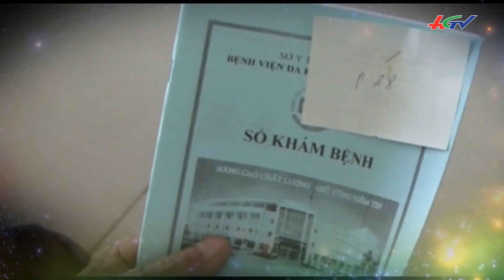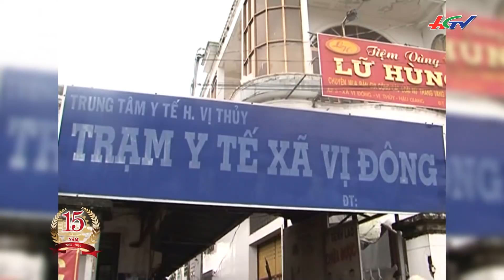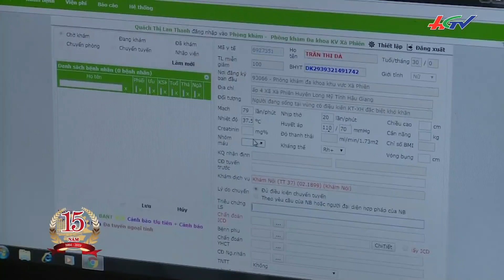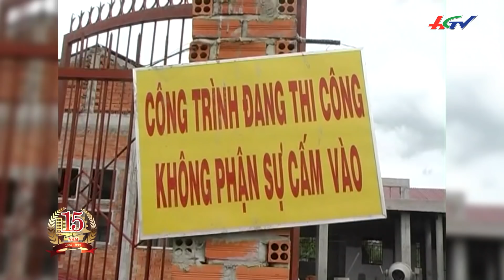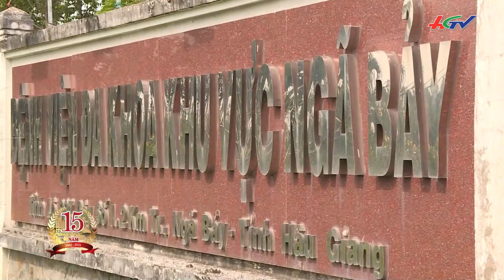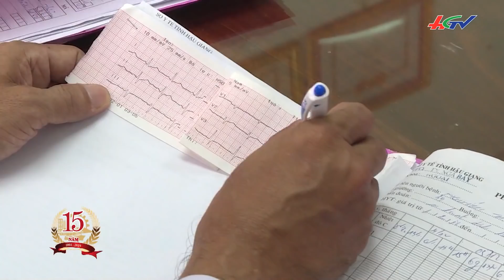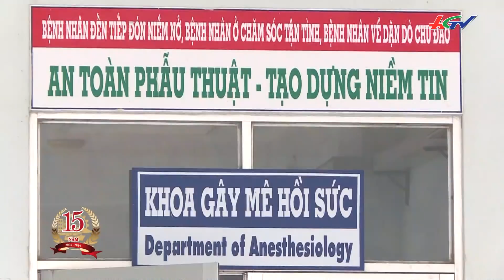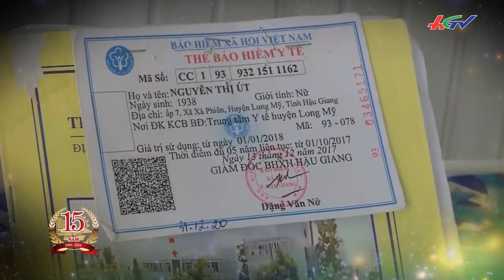Y tế Hậu Giang 15 năm chăm lo sức khỏe người dân